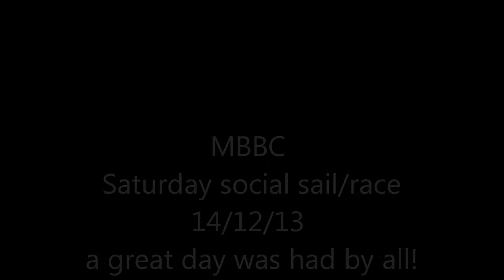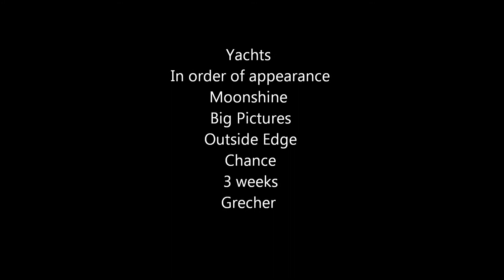mbbc social sags 1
MBBC sailing  first social race 14/12/13